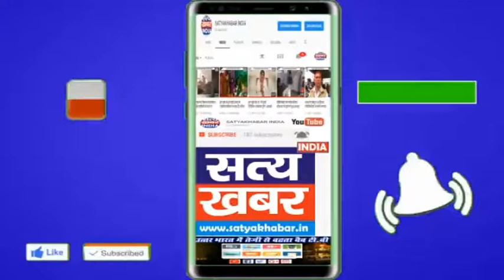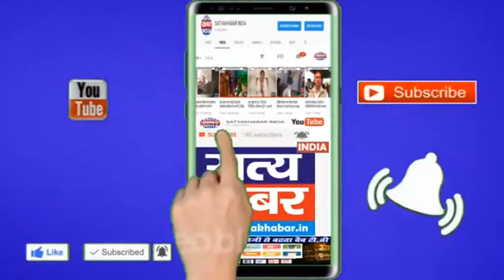पानीपत शहर में गंदगी के बड़े बड़े अम्बार लगते जा रहे है